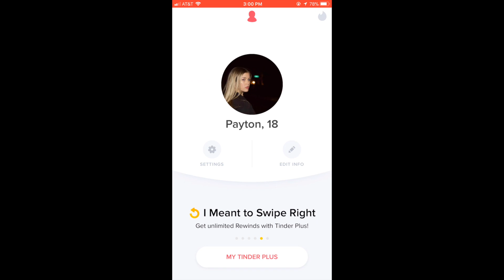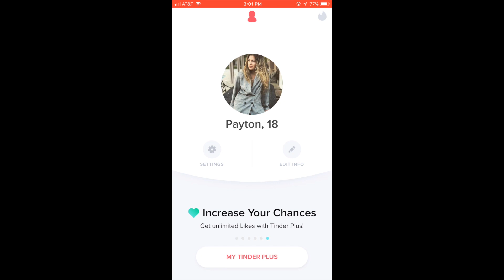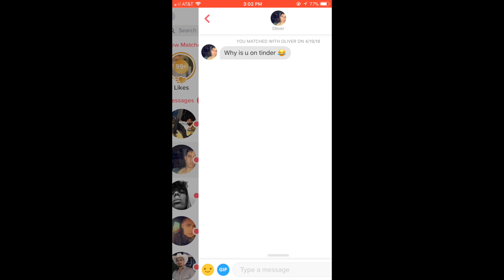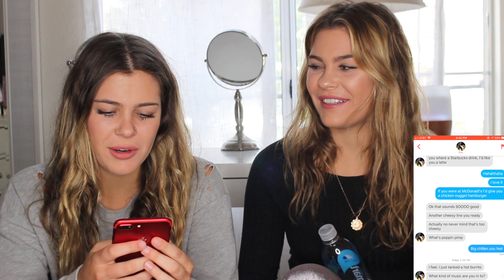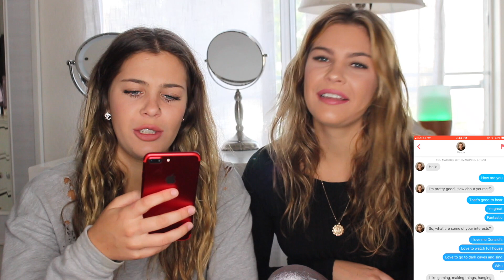WENT ON A ONLINE DATING APP AS MY TWIN *PRANK*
I pranked my twin and went on an online dating app pretending to be her.😂

LOVE YOU GUYS!!
& Turn on your notifications(the little bell) for a chance for a shoutout